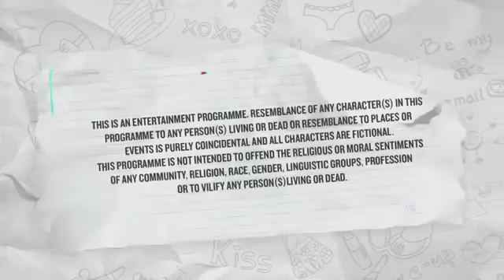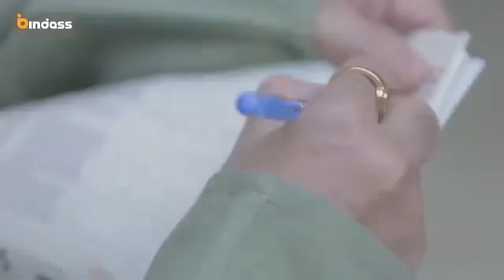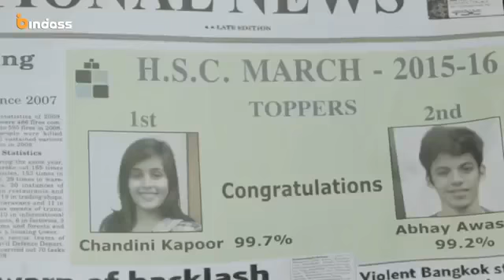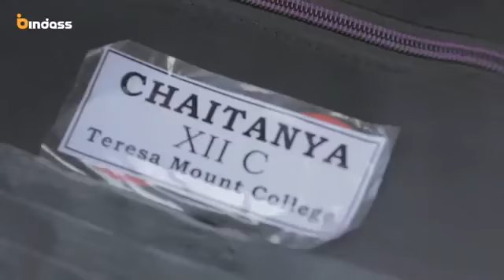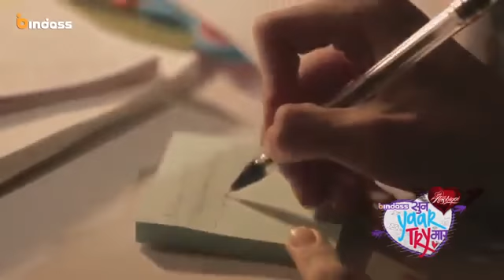Yeh hai aashiqui episodes New episode 2018// Vijay jaysaval//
Yeh Hai Aashiqui is an Indian television romance anthology series that presents dramatizations of love stories created by Vikas Gupta. It airs on Bindass channel started on August 2013. The title track of the show was written by lyricist Abhiruchi Chand and composed by Abhishek Arora. The fourth season title track was ...

Follow now